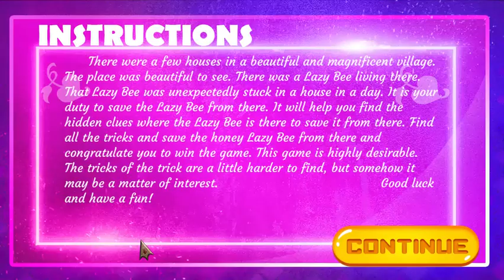PG Champion Panda Escape Game Walkthrough